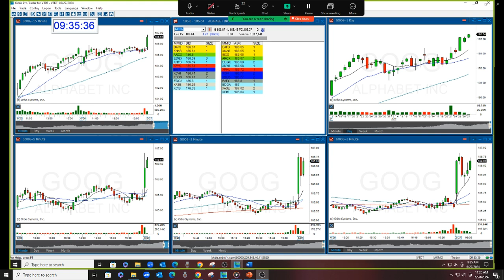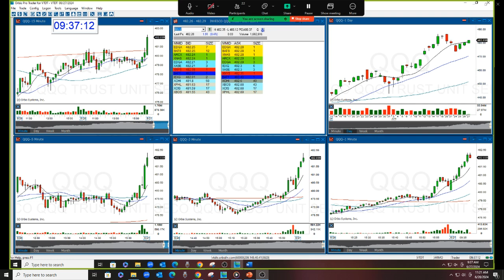The Stock Swoosh Show Live Trading Room 6-27-2024